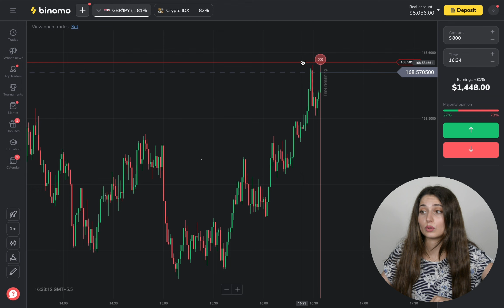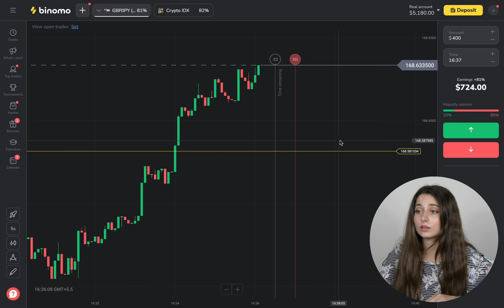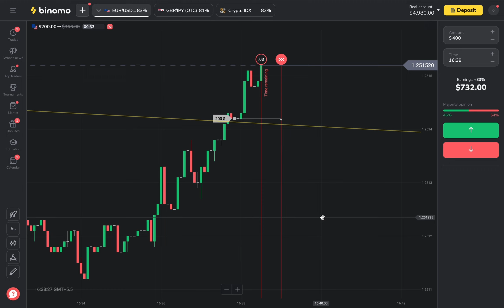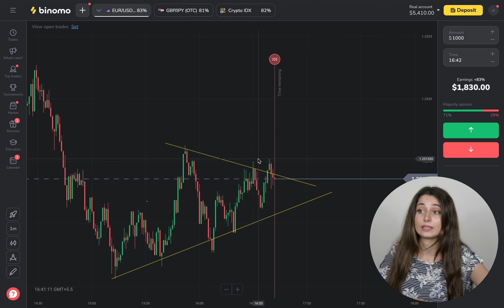STRATÉGIE BINOMO | RETRAIT BINOMO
Bonjour, je m'appelle Valeska et aujourd'hui je vais vous montrer ma stratégie de trading d'options binaires sur la plateforme pocket options. Plus de mes tutoriels d'options binaires et des critiques d'options binaires, vous pouvez voir dans les listes de lecture. Vous pouvez également trouver d'autres stratégies d'options binaires, en particulier la stratégie de l'option de poche et apprendre le système de trading d'options binaires.

00:09 Comment gagner de l'argent même avec un faible winrate ?
00:29 Préparation du graphique pour le trading
01:14 Début des échanges sur Binomo
01:21 À propos des niveaux de support et de résistance
02:13 À propos de la stratégie de martingale
08:16 Comment gagner de l'argent avec moi aujourd'hui ?

Sur ma chaîne YouTube où nous parlons de choses comme :
- le trading binaire
- options de poche
- options binaires pour débutants

Si vous voulez commencer à gagner de l'argent en ligne sur le forex et les options binaires et que vous avez décidé de changer votre vie - Inscrivez-vous sur ma chaîne !

AVERTISSEMENT ! Je ne vous recommande pas de négocier des options binaires car c'est un risque important. Vous devez également vérifier les lois de votre pays afin de pouvoir travailler légalement. Selon les règles de la CFTC, les traders américains ne doivent pas trader les options binaires. Investir dans les CFD implique un certain niveau de risque, c'est pourquoi une perte potentielle ou totale peut être le résultat d'une mauvaise gestion de nos outils de trading. Cette vidéo est destinée à des fins éducatives. Il ne s'agit pas d'un conseil financier ou d'investissement, adressez-vous à un professionnel certifié avant d'investir. Je ne vous conseille pas de trader pour de l'argent réel.